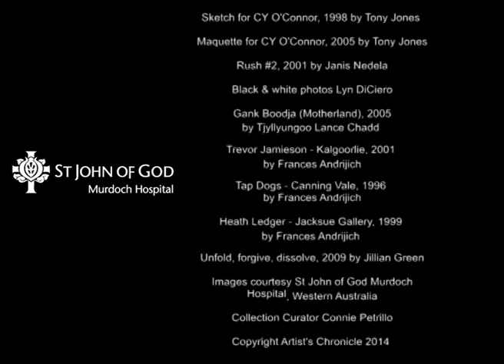Makers Trailer 22 April 2014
Makers: The Artists, their works, their lives brings to life  artworks and their makers from the St John of God Murdoch Hospital Art Collection.